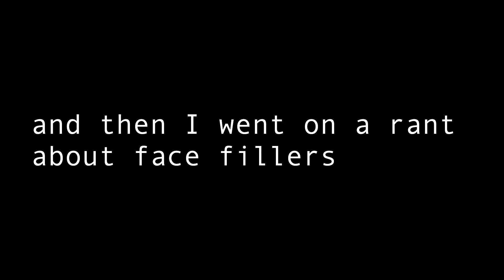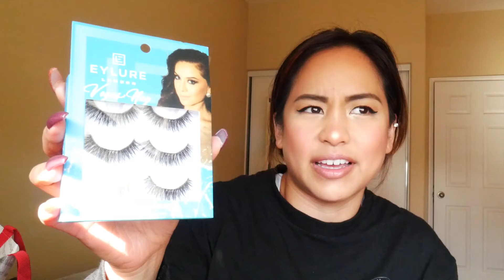GRWM to feel CONFIDENT| kinda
I made a video of making myself feel better when I'm down. Makeup makes me confident and it makes me look like I actually got sleep.
Thumbs up- ALSO FREE